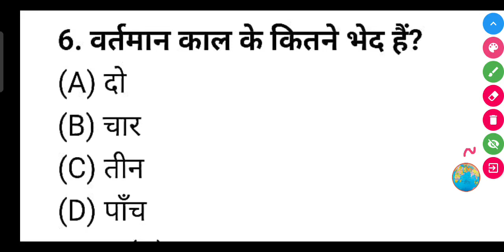वर्तमान काल के कितने भेद हैं?